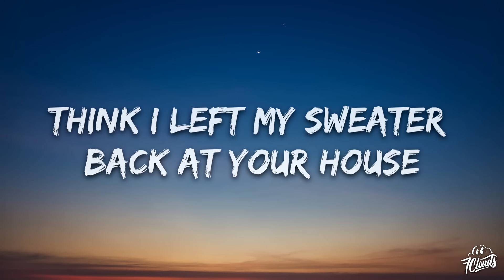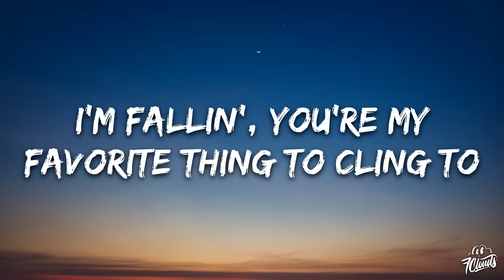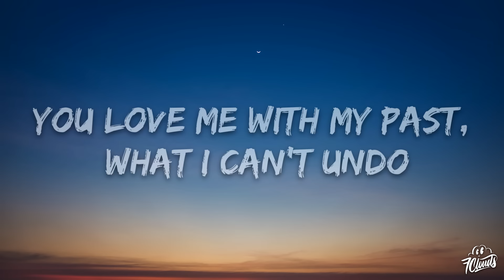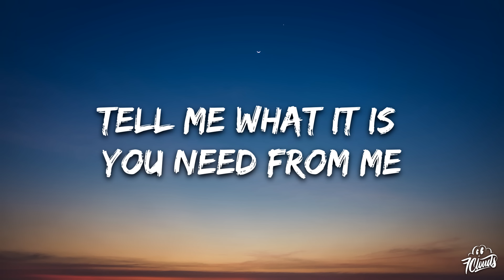Aqyila - Bloom (Lyrics)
🎤 Lyrics: Aqyila - Bloom

[Verse 1]
Think I left my sweater back at your house
Bluffin', I just wanna keep you around
Can we pour up somethin' we can barely pronounce?
Know it's difficult to say, "I love you" out loud
Been a minute since I went and took the love route
But you visit and you kiss away my self-doubt
And you're closest to the sidewalk when we go out
You see me in

[Chorus]
Everything you do, how you call my name
Sunday afternoon, come and make it rain
Let the flowers bloom, ease my pain
Always tell the truth, can you answer me?
Ooh-ooh
What is it you see in me? (What is it you see?)
Tell me why do you believe in me? (Mm-hmm, mm)
Would you keep your schedule free for me? (Ooh-ooh-ooh)
I love it here, you're pleasin' me
Go on, get deep for me, ooh
This kind of love is freein' me, go on
I'ma listen, you can speak to me (Ooh)
Tell me what it is you need from me

[Verse 2]
In any other universe, I'd find you
I'm fallin', you're my favorite thing to cling to
You love me with my past, what I can't undo
My future's in

[Chorus]
Ooh-ooh
This kind of love is freein' me (This kind of love is freein' me)

[Outro]
What is it you see in me? (Yeah, yeah)
Tell me why do you believe in me? (Why do you believe?)
Would you keep your schedule free for me? (Mm-hmm)
I'ma listen, you can speak to me (You can speak to me)
Tell me what it is you need from me (Oh-oh)
Yeah, yeah
Yeah